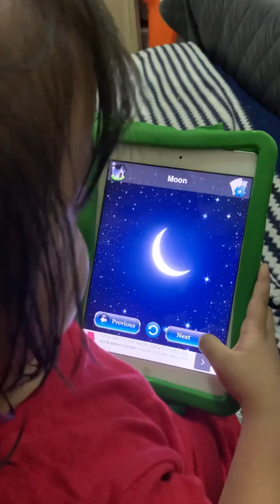flash app pt2 with Tim